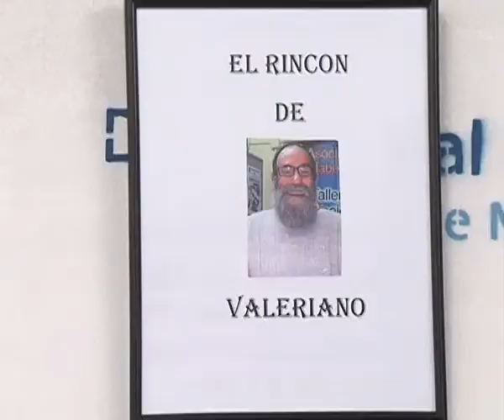Valeriano Belmonte ya tiene su rincón en ASFADI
El popular cartero, poeta, y colaborador de Visión 6, Valeriano Belmonte, ha recibido este fin de semana un peculiar homenaje. Asfadi, la asociación de familias diabéticas de Albacete, le ha querido ceder un rincón de su sede, para agradecerle diez años de cariño plasmado en dibujos y ripios.